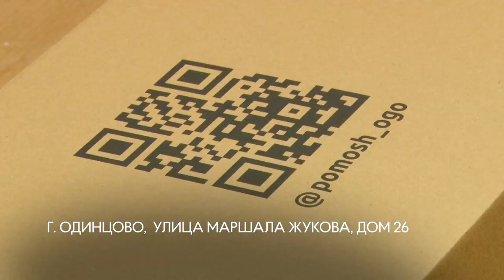Доброе дело +1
«Доброе дело +1». Акция по сбору гуманитарной помощи, приуроченная ко Дню защитника Отечества, проходит в Одинцовском округе